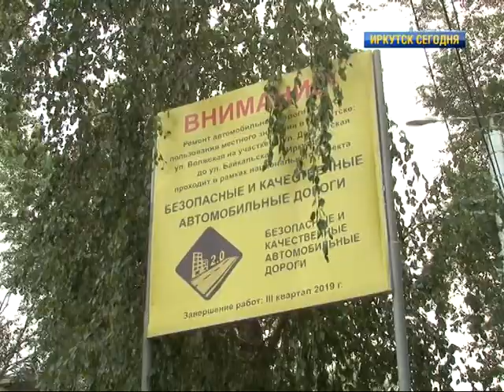Программа "Иркутск сегодня" от 6.08.19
Гость программы - глава Октябрьского округа Иркутска Владимир Преловский